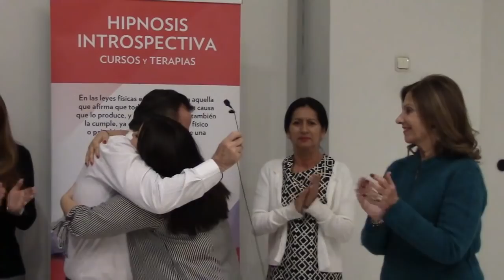4005 Aurelio Mejia. Segundo curso de Hipnosis Introspectiva en Madrid, España, 2019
Hipnosis Aurelio Mejia. Segundo curso de Hipnosis Introspectiva.
Madrid, España, 2 marzo 2019.